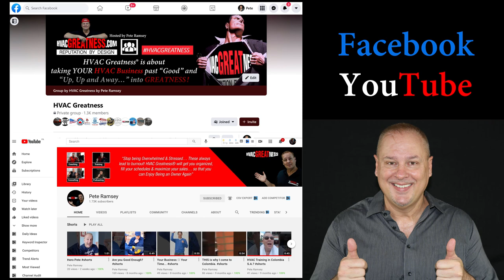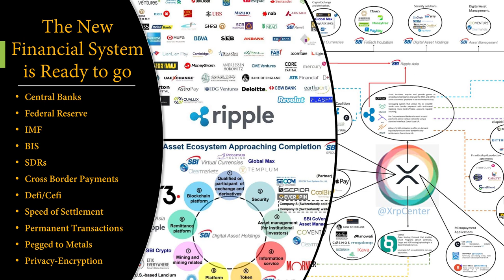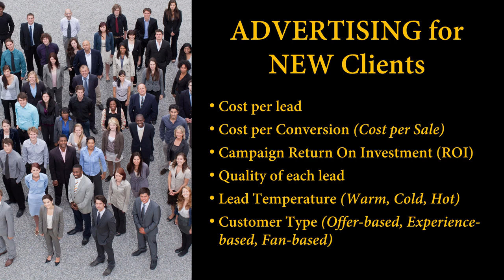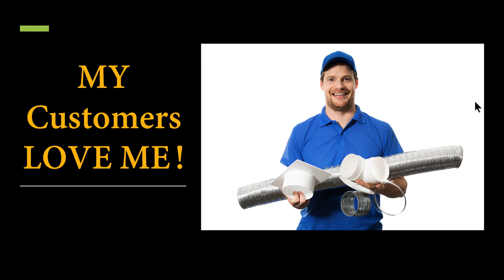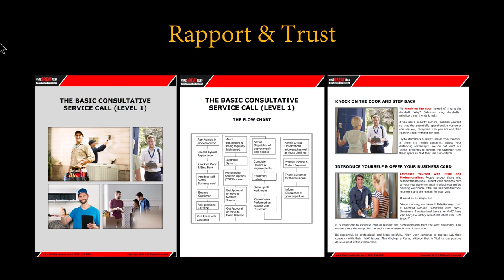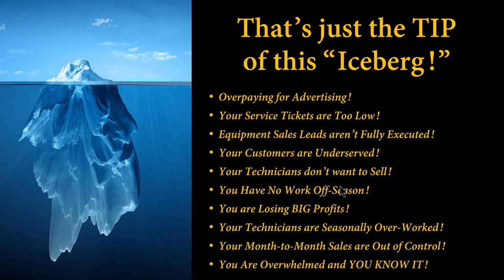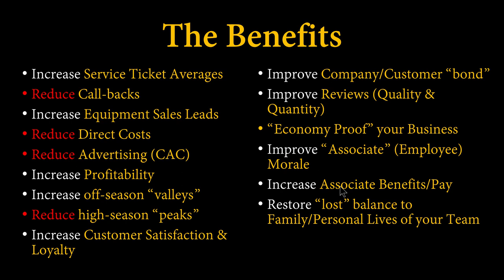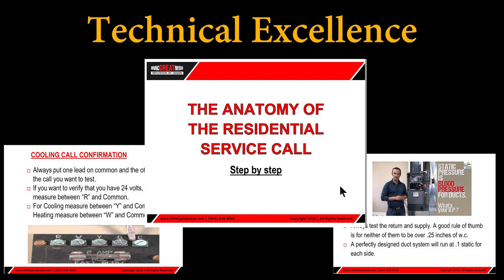The "Most Profitable Strategy for HVAC"... PERIOD!!! Webinar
This recorded Webinar leads to the BIGGEST ROI program you'll ever encounter. If you can't get your ROI on your first service call, it's because you didn't do it right!
You guys know me... It's about integrity and honesty.
This works and your service techs CAN DO THIS!!!

The LIVE classes begin August 10th. we pull this down by the end of the month.